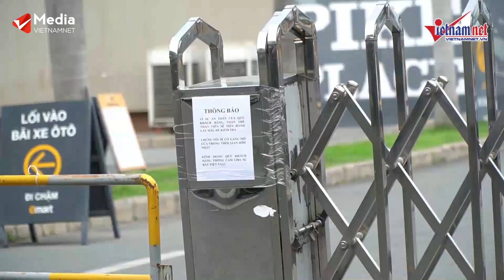TP.HCM: Tạm đóng cửa siêu thị gần 12.000 m2, người dân bối rối tìm chỗ mua thực phẩm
Theo tin Covid-19 ngày 14/7, Tạm đóng cửa siêu thị gần 12.000 m2, người dân bối rối tìm chỗ mua thực phẩm.

Theo ghi nhận của VietNamNet, sáng 13/7, siêu thị Emart ( số 366 đường Phan Văn Trị, Phường 5, Quận Gò Vấp, TP.HCM) thông báo tạm đóng cửa. Để đảm bảo an toàn cho khách hàng và phòng chống dịch bệnh, siêu thị đã tổ chức lấy mẫu cho nhân viên.